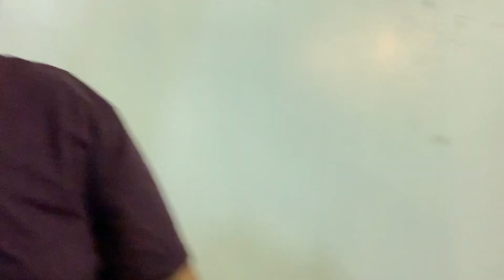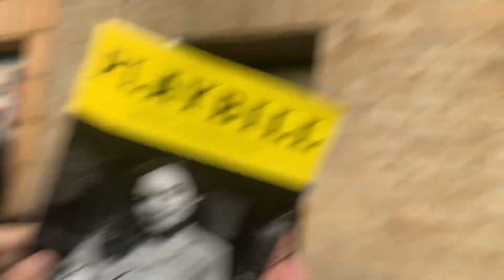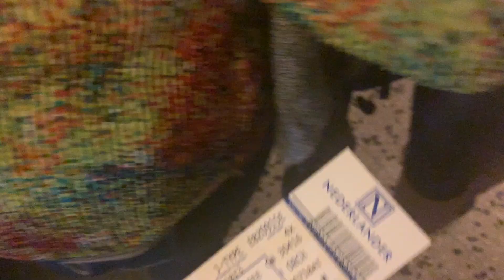NYC/Waitress Vlog! | Its Just Jennifer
Hey guys!
So todays video is a blog from when I went to the city to see Colleen Ballinger and Todrick Hall in Waitress on Broadway. I went to see the show with my two best friends, Sydney and Ryan. I loved the show, and out of all the shows I have seen it is BY FAR my favorite. If you have the opportunity to see the show, I would definitely recommend you watch it!!
Thanks!
- Jen

FAQ:
Age: 13
Bday: October 2
What do I edit with?: iMovie
How do I make my thumbnails?: Phonto

OTHER PLACES YOU CAN FIND ME:
Makeup Instagram: _jendoesmakeup
Vsco: jengates

SAVE YOUR COIN!

If you are emailing me for any other reason besides business purposes, you will be blocked.

Thanks for clicking on this video! You are important and loved!
Keep your chin up high and stay smiling!
Love you all so much
Xoxo